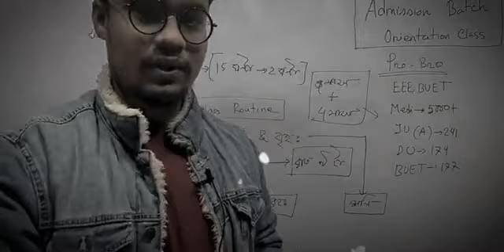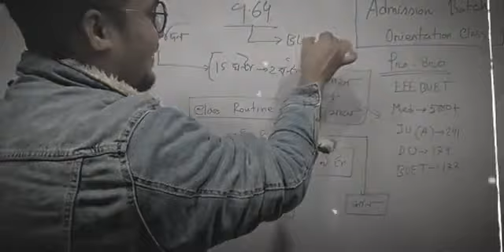promit biswas motivation